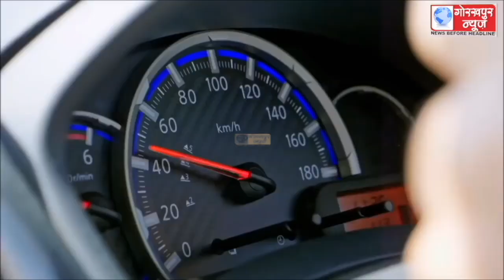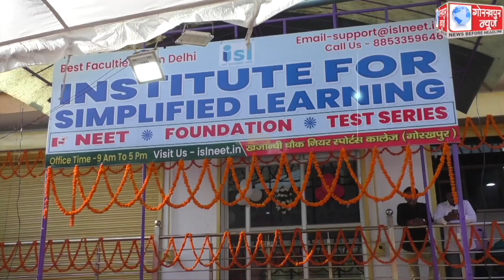GORAKHPUR NEWS 08-07-2022